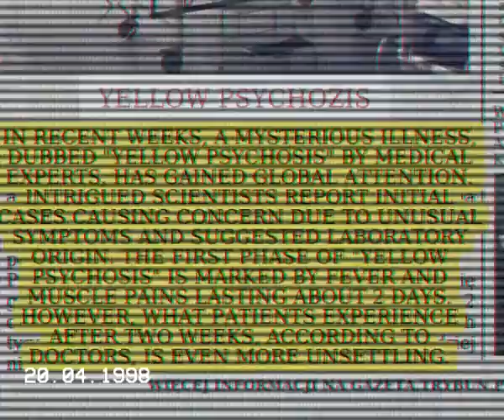Vita Syntex advertisement for Shareholders || Found VHS Footage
Old promotional video we found. It's strange; I've never seen it before. Why would someone record this on a VHS tape and then hide it? And what's with these strange glitches?